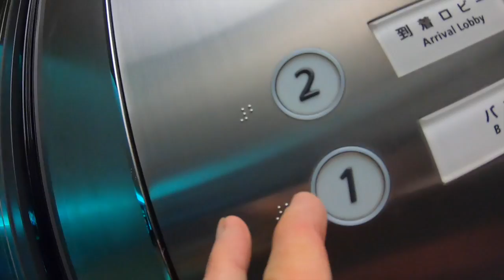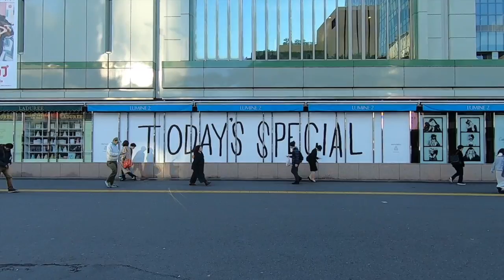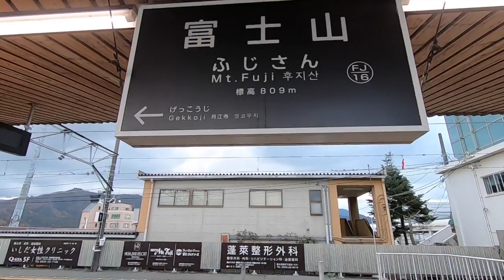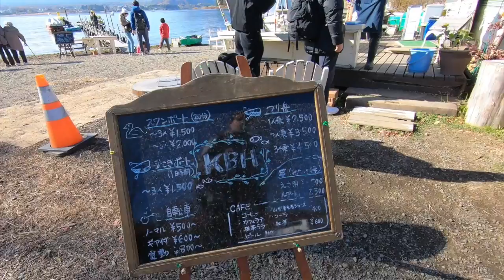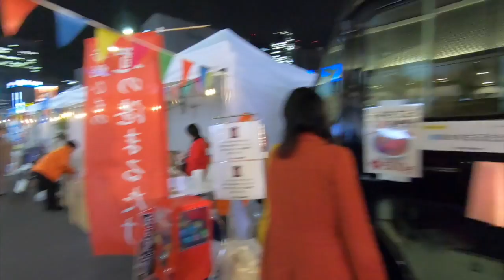Solo Trip to Tokyo and Finally meeting Fujisan | Exploring the most Beautiful Season in Japan Autumn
the hardest part about solo travel is to step out.
once you are alone, you becomes stronger
and you will be addicted to this feeling.

My solo trip to Japan in November 2018 - Tokyo x Mount Fuji
the most Beautiful Season in Japan Autumn

Taken on GoPro Hero 7 Black.

Tom Rosenthal - Go Solo - Piano Cover